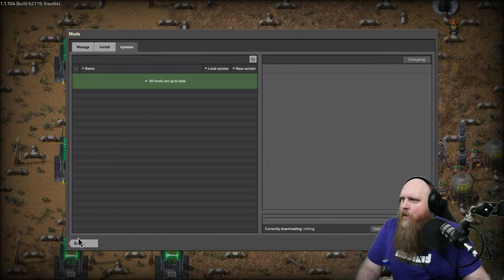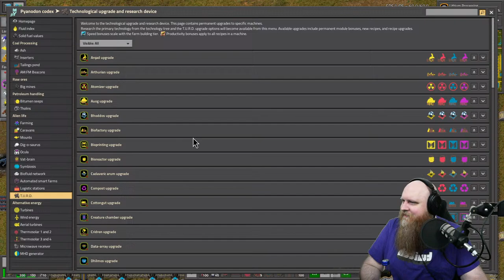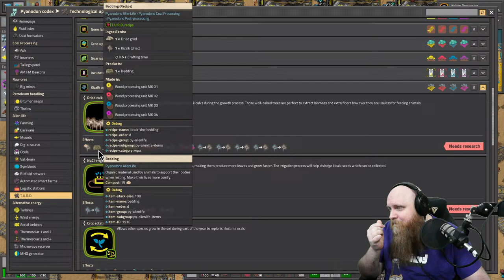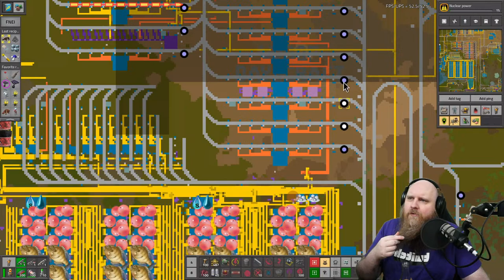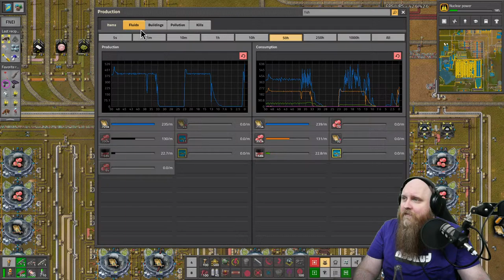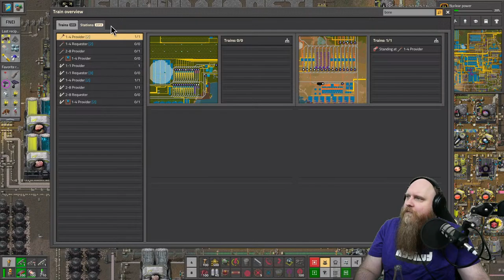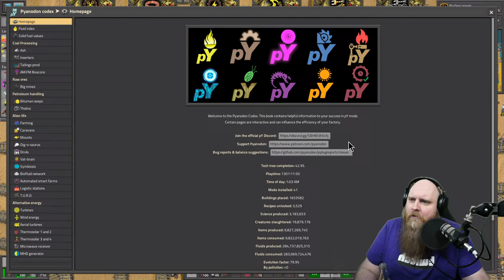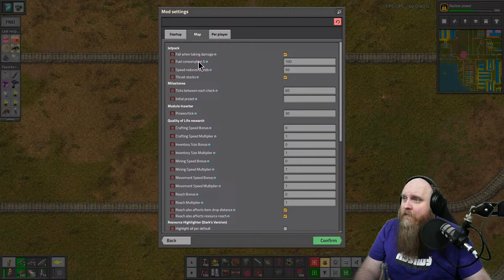Factorio Pyanodons! Well after another power issue, we will focus down Nuclear power today!